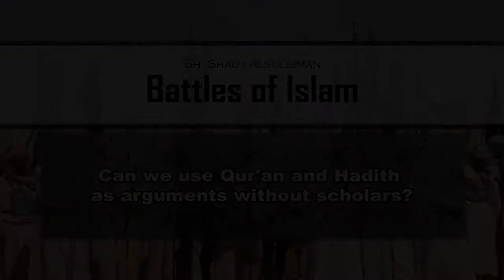Can we use Qur'an and Hadith as arguments without scholars? - Q&A - Sh. Shady Alsuleiman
Many young Muslims, especially on facebook, cut and paste verses of the Quran and Hadith to prove their points, without referring to Scholars. Is this allowed? Listen to Sh. Shady Alsuleiman’s answer.
(English)

Mange unge muslimer, spesielt på facebook, klipper og limer vers fra Koranen og Hadith for å bevise sine poeng, uten å referere til lærde. Er dette tillatt? Lytt til Sh. Shady Alsuleimans svar.